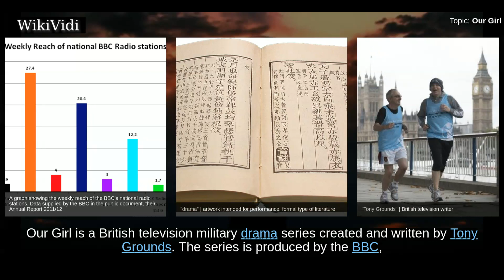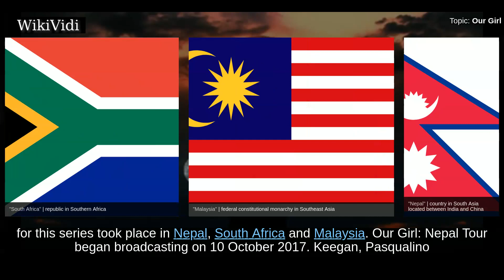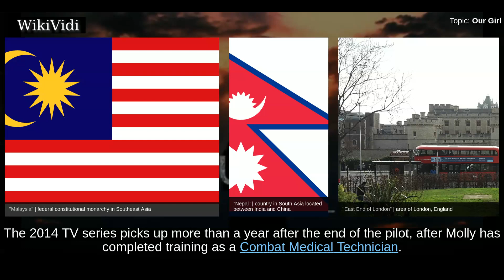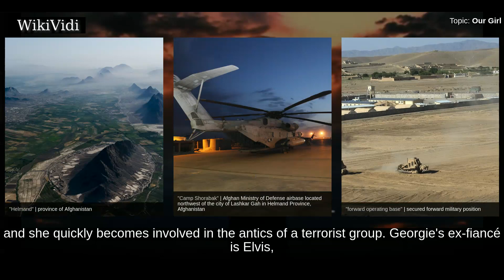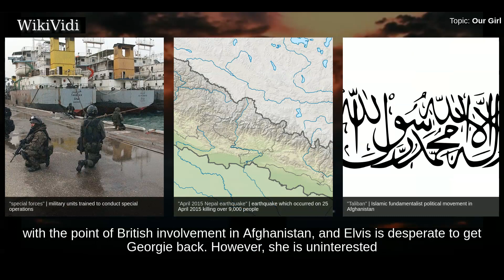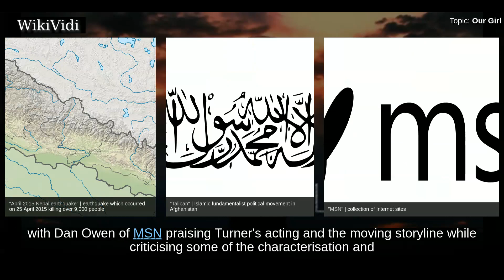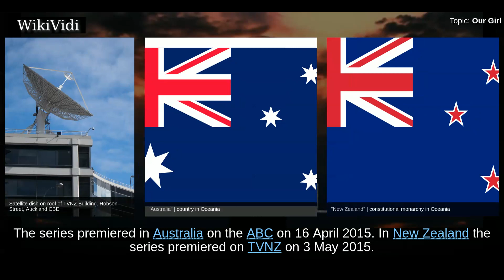OUR GIRL - WikiVidi Documentary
Our Girl is a British television military drama series created and written by Tony Grounds. The series is produced by the BBC, and began airing on BBC One on 21 September 2014.  The first series starred Lacey Turner as Molly Dawes, a young woman from a working-class background who joins the British Army after deciding her life is going nowhere. A one-off special was broadcast on 24 March 2013 on BBC One, which saw Dawes make the decision to join the army, despite the protests of her protective family. A 5-episode series was subsequently broadcast, beginning on 21 September 2014. Iwan Rheon and Ben Aldridge joined the main cast as Private Dylan "Smurf" Smith and Captain Charles James respectively.   In the second series Michelle Keegan replaced Turner as the show's lead, playing the new character of Lance Corporal Georgie Lane. Ben Aldridge returned to the cast while newcomers Luke Pasqualino and Royce Pierreson joined the series as special forces officer Elvis Harte and Doctor Jamie Co...

Shortcuts to chapters:
00:01:56 Pilot
00:02:48 Series One
00:03:43 Series Two
00:04:26 Nepal Tour
00:05:05 Broadcast and reception

Copyright WikiVidi.